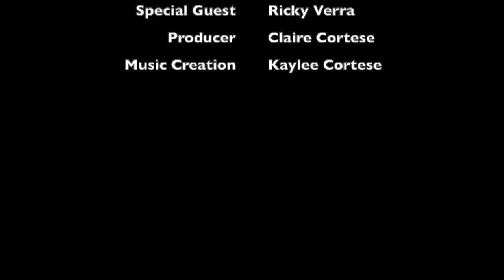Ep. 38: Marcus Orsi and Ricky Verra: The Importance of Mentorship in Philately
In this episode of Conversations with Philatelists, Michael Cortese of NobleSpirit and Charles Epting of HR Harmer talk to Marcus Orsi, and Ricky Verra of David Feldman about the importance of mentorship in the hobby, how the relationship between mentor and mentee works in a virtual world, and the ever-changing nature of philately.